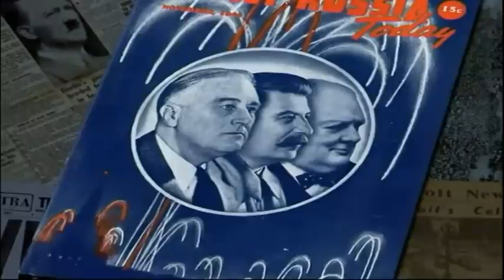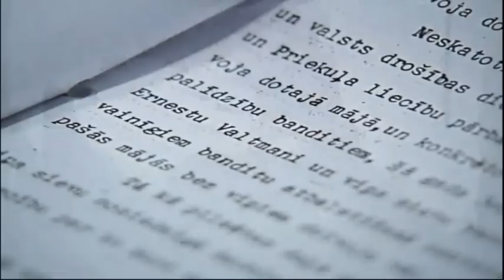Soviet "Liberation" of Europe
Unlike Germany, which has acknowledged and apologized for crimes committed by its Nazi regime, Russia, as the legal successor of the Soviet Union, is yet to do so. Instead modern Russia under Vladimir Putin appears to glorify its genocidal past.

Many of these incidents occurred in Eastern Europe before and during World War II, and involved summary executions and mass murder of prisoners of war (such as the Katyn massacre) and mistreatment of civilians in Soviet-occupied territories. Although there are numerous documented cases of such incidents, very few members of the Soviet armed forces and leaders such as Vassili Kononov have ever been charged with war crimes and none of them by the International Criminal Court or Soviet or Russian tribunal. For example, when the victors of World War II founded the International Military Tribunal there were no Soviet defendants, a clear case of victor's justice.

Norman Davies is widely regarded as one of the preeminent historians of Central and Eastern European history. He is the UNESCO Professor at the Jagiellonian University, Professor Emeritus at the University College London, a Visiting Professor at the College of Europe and an Honorary Fellow at St. Antony’s College, Oxford.

From "The Soviet Story" (2008)